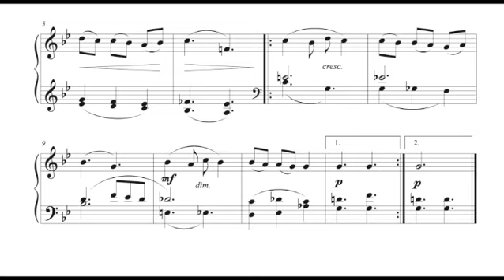Murad Kazhlayev - Lak Folk Song, n. 21 from Children Album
Murad Magomedovich Kajlayev (Azərbaycanca: Murad Maqomedoviç Kajlayev, Russian: Мурад Магомедович Кажлаев, ISO-9: Murad Magomedovič Kažlajev) is a composer and conductor from the USSR/Russia, People's Artist of the USSR (1981), People's Artist of the Republic of Dagestan (2016), laureate of international premiums and contests, Artistic Director and Chief Conductor of the Great Academic Concert Orchestra named after Silantyev, professor and academician at Russian Academy of Natural Sciences.
Murad Kajlayev was born on 15 January 1931 in Baku to a Lak family. He graduated from Baku State Conservatoire from Boris Zeidman's composition class. He was expelled from there for his ardour for practicing non-academic musical genres but soon he was reclaimed. He worked as a teacher at musical school named after Pyotr Ilyich Tchaikovsky, in Makhachkala, as chief conductor of the Dagestan Radio Symphonic Orchestra (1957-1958), artistic director of the Dagestan Philharmonic Hall (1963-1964) and secretary of administration of the Union of Soviet Composers (from 1968).

The image before the music is from M. M., and we would like to thank him for his kind permission to reproduce his sculpture.